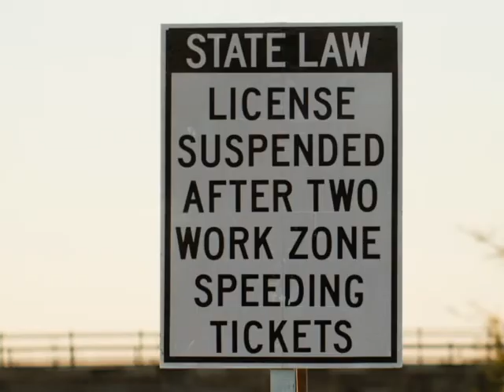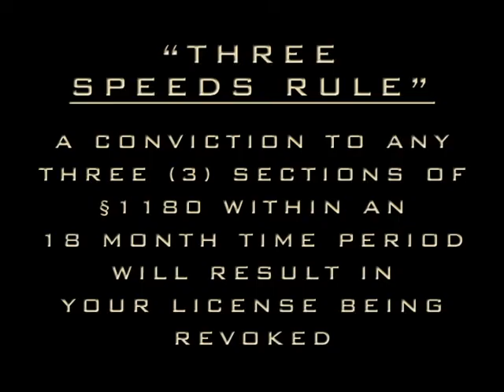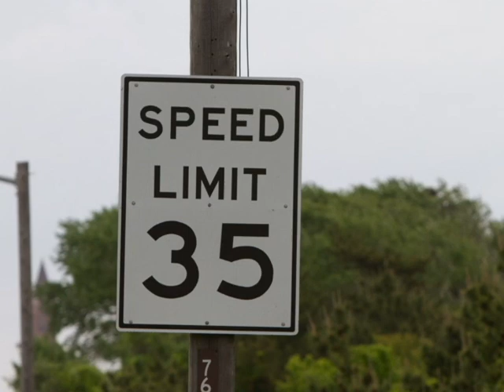Speeding Ticket Lawyer Garden City, 349 Stewart Ave Garden City NY 11530.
Save time, Save Points, Save Money. If you have received a Speeding ticket that is returnable in the Garden city Court call the Law Office of David Galison for a FREE CONSULTATION. I will assist you in fighting to keep your points and insurance premiums down. I appear in all Nassau County Courts. Attorney Advertisement